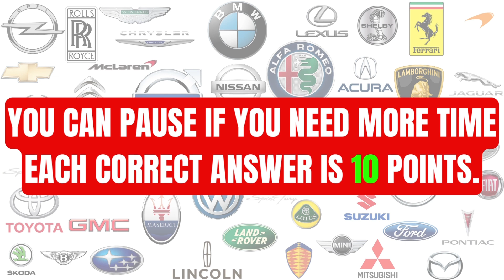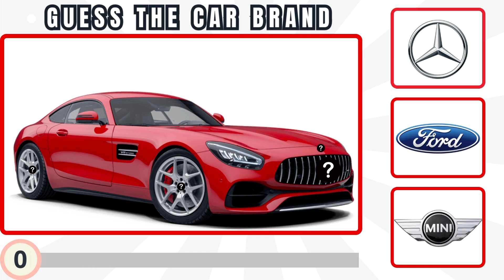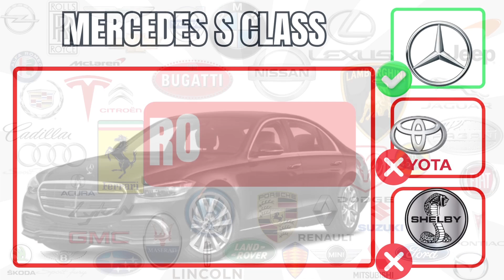Can You Choose Correct Logos of 25 Famous Cars?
Welcome to the ultimate challenge: 'Can You Choose Correct Logos of 25 Famous Cars?' In this engaging quiz, we'll present you with logos representing various car brands, and your mission is to correctly match each logo to its corresponding famous car.

🚗🔍 How well do you know the iconic visual identities of these renowned car manufacturers? From luxury to sports cars, this challenge covers a diverse range of vehicles that have left an indelible mark on the automotive world.

🏁 Get ready to put your logo recognition skills to the test! Each question provides an opportunity to showcase your knowledge of car logos. Will you be able to choose the correct logos for all 25 famous cars?

🌟 Think you're up for the challenge? Hit play now and let the 'Can You Choose Correct Logos of 25 Famous Cars?' quiz begin! Challenge your friends, family, or fellow car enthusiasts to join in the fun and see who can achieve the highest score. Enjoy the thrill of navigating the world of iconic car logos! 🌐🚗​

guess the car brand, guess the car quiz, guess the car logo, guess the car name, guess the car by car,. Guess The Cars's Brand 🚗 | Famous Cars | 🚗 Car Quiz